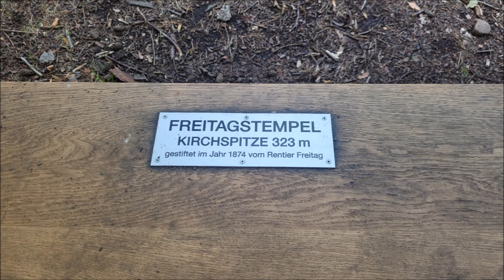Kleine Trail Runde Marburg / Radon Render / Bike Tour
Eine kleine Trail- Runde im Marburger Land, leider gibt es bei uns keine richtig guten Trails, aber da kein Bikepark greifbar ist,  muss man halt klar kommen. Viel Spaß beim schauen.